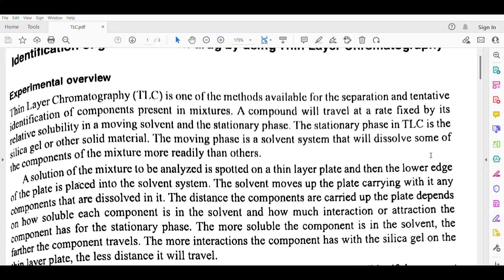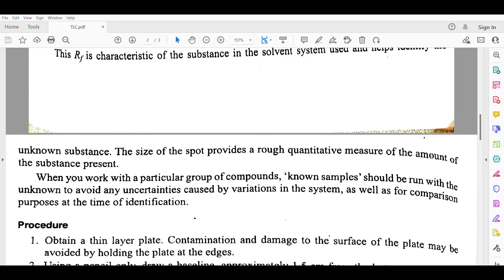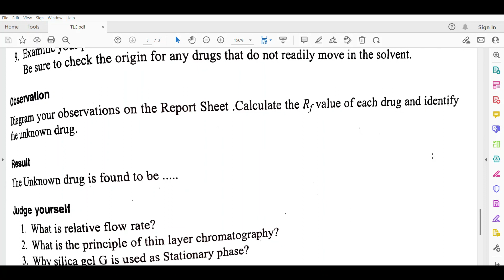IDENTIFICATION OF GIVEN UNKNOWN DRUG BY USING THIN LAYER CHROMATOGRAPHY| B.PHARM| M.PHARM | PHARMACY